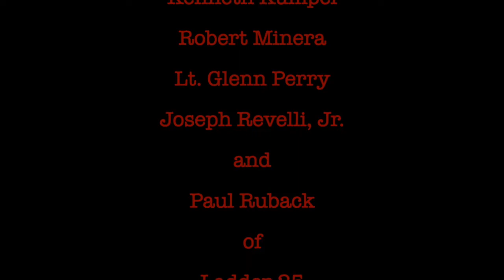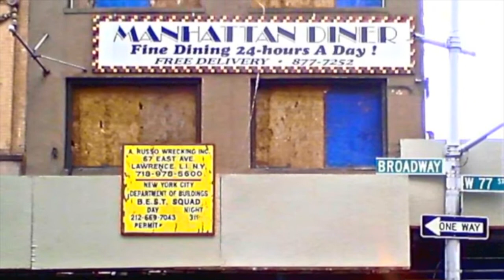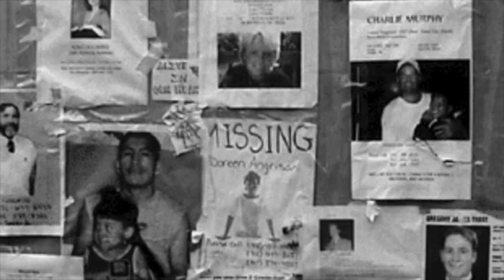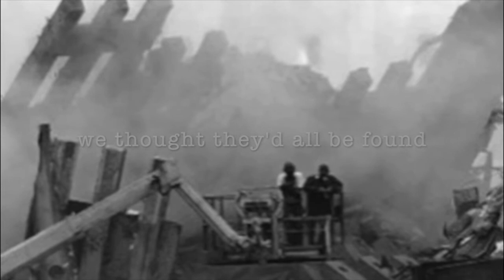Firehouse (Ladder 25) by Christine Lavin